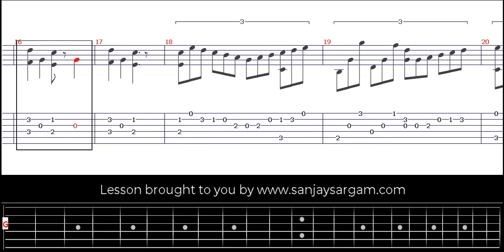Air Varie Opus 8 No 1 - Guitar Tutorial (Fingerstyle)